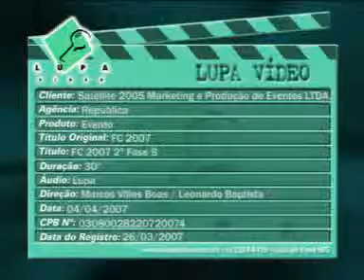República Comunicação - Festa Country 2007 - 06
Propaganda feita pela República Comunicação
para a Festa Country 2007.
Cliente: Front Produções
Agência: República Comunicação
Evento: Festa Country 2007
Campanha: 10 anos. Tudo Novo! Maio 2007
Direção/edição: Marcos Villas Boas / Leonardo Baptista
Produção: Guilherme Schröder
Apresentador: André Marques
Maquiagem: Rachel Rocha
Produtora: Lupa Vídeo